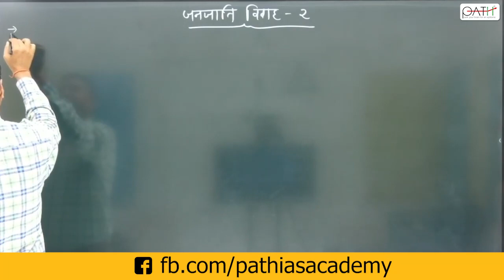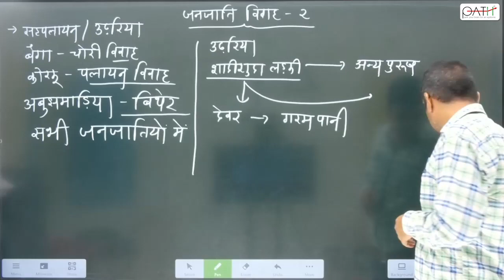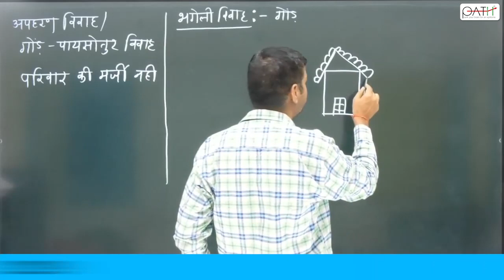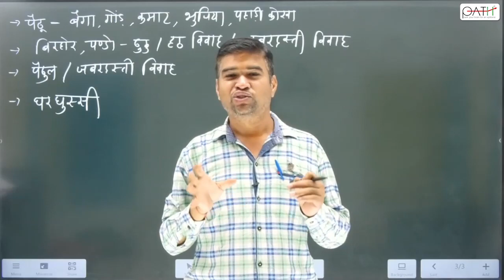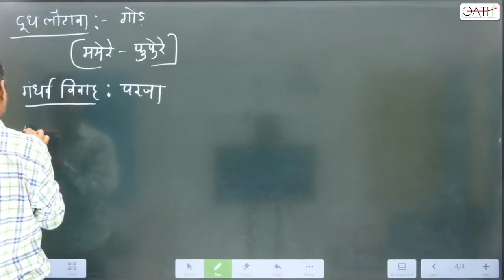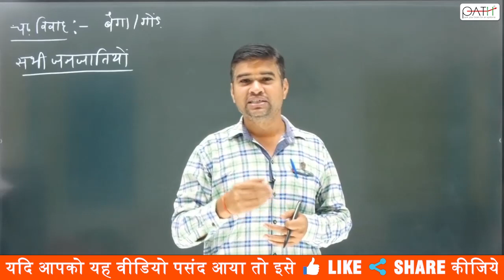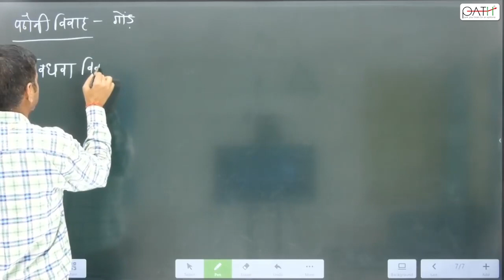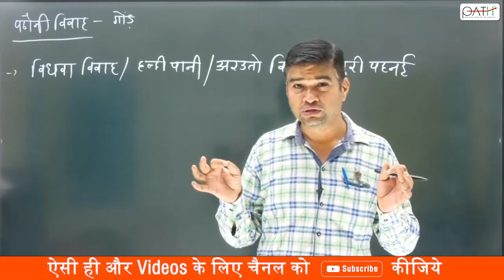छत्तीसगढ़ में प्रचलित-जनजाति विवाह - भाग 02 I # janjati_vivah cgpsc I cgvyapam I Chandan Sharma Sir